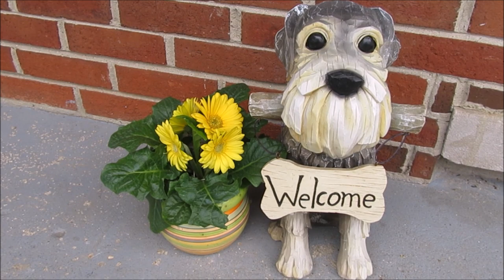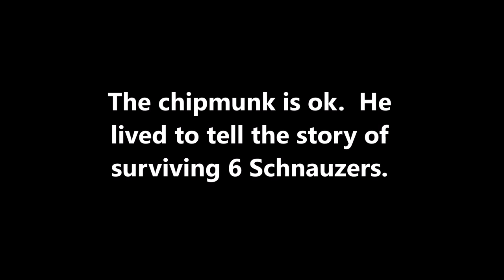Ratting Dogs | Life With 6 Schnauzers